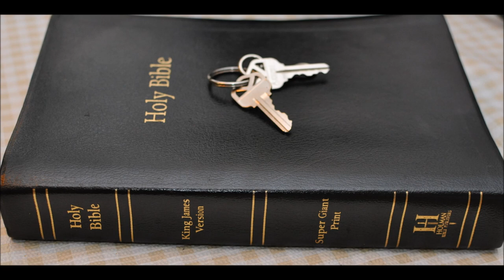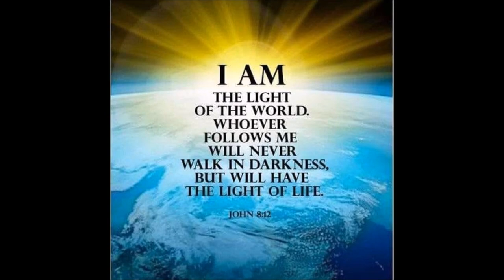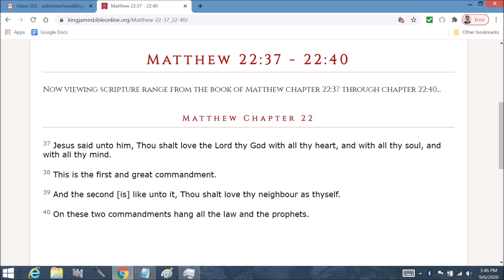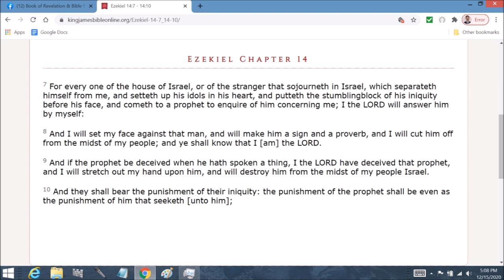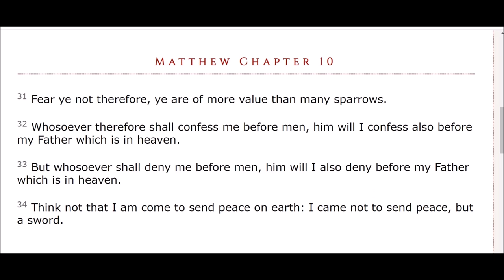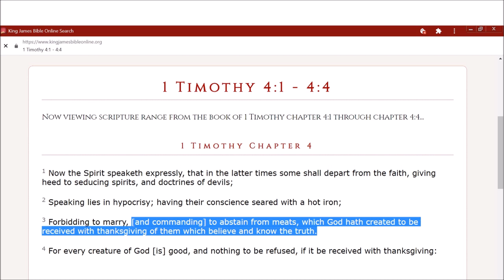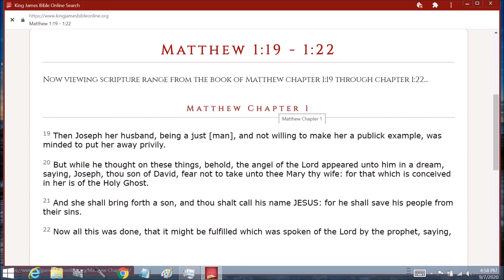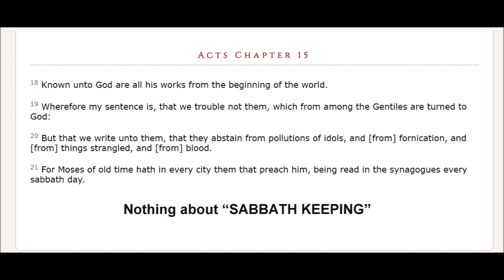I was wrong clarification 666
Revelation Chapter 13  15 And he had power to give life unto the image of the beast, that the image of the beast should both speak, and cause that as many as would not worship the image of the beast should be killed.

16 And he causeth all, both small and great, rich and poor, free and bond, to receive a mark in their right hand, or in their foreheads:

17 And that no man might buy or sell, save he that had the mark, or the name of the beast, or the number of his name.

18 Here is wisdom. Let him that hath understanding count the number of the beast: for it is the number of a man; and his number [is] Six hundred threescore [and] six.

Revelation 19:20 And the beast was taken, and with him the false prophet that wrought miracles before him, with which he deceived them that had received the mark of the beast, and them that worshipped his image. These both were cast alive into a lake of fire burning with brimstone.